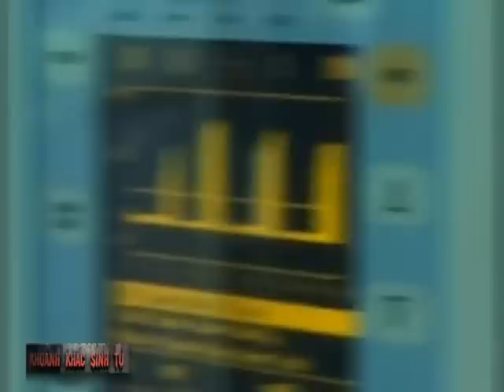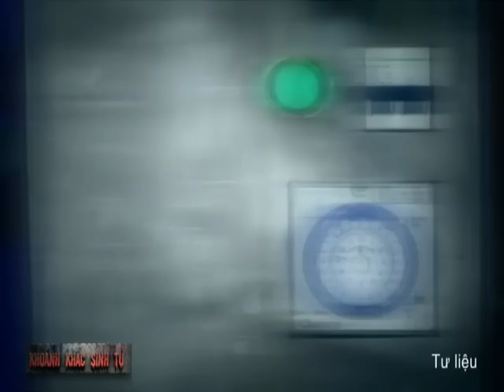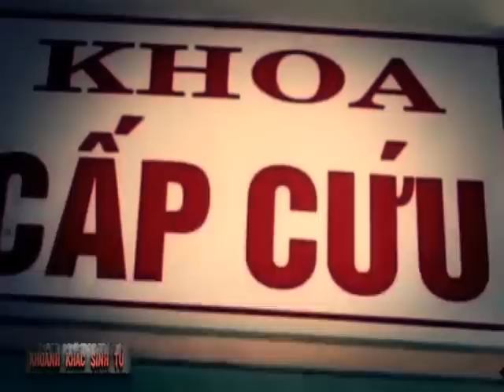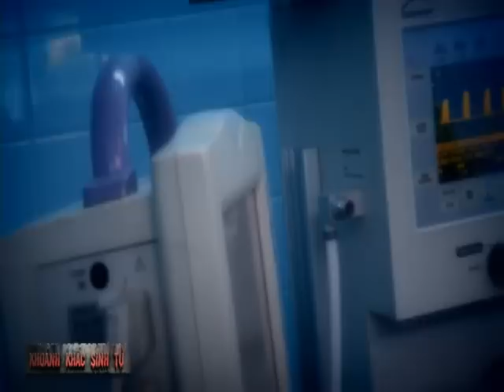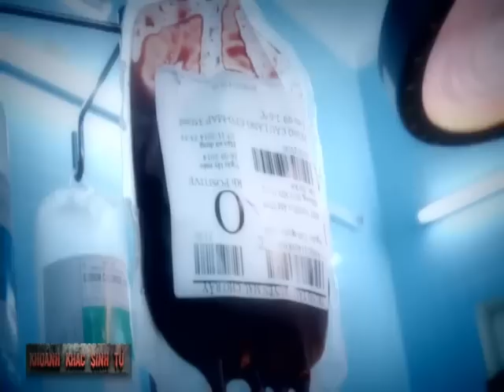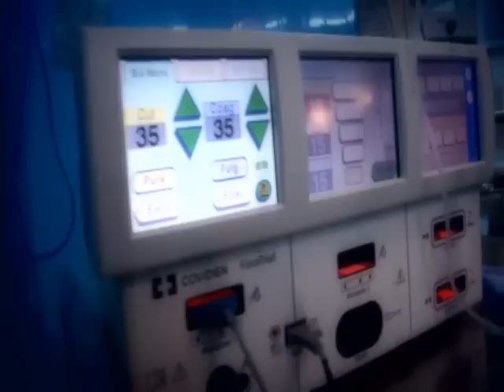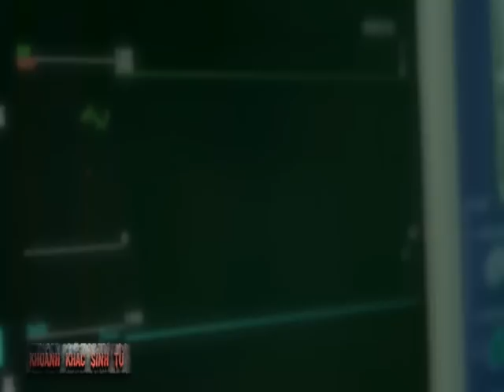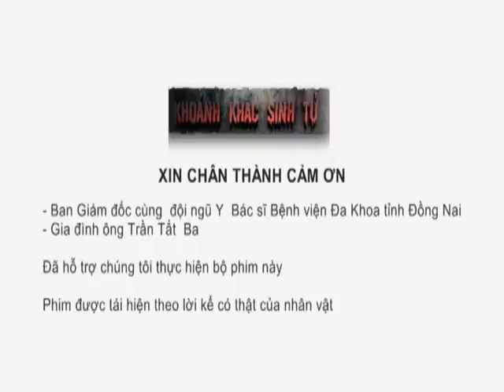Khoảnh khắc sinh tử | đối diện Tử thần (tai nạn lao động) | Số 2 | HTV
Khoảnh khắc sinh tử - số 2